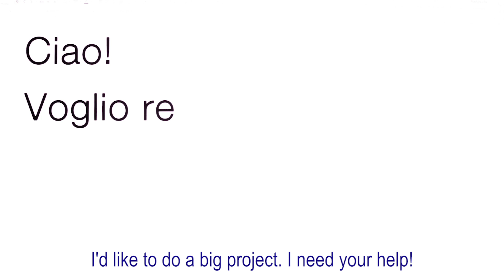Crowdfunding significa...insieme a te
Progetto Crowdfunding Lombardia - La rappresentazione del profit crowdfunding di Walter Carrera, giovane videomaker del Politecnico di Milano.